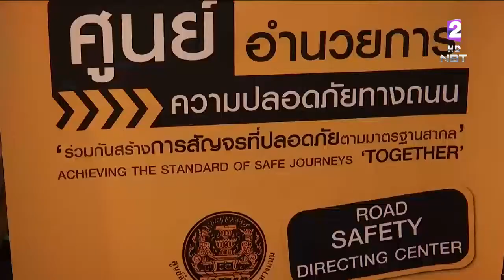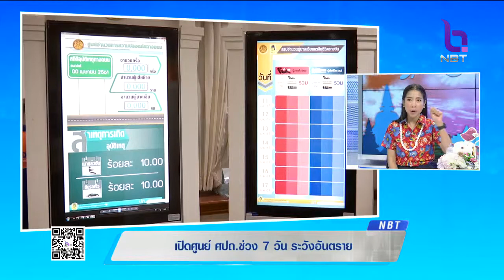กลับบ้านสงกรานต์ปลอดภัย ศปถ.เปิดศูนย์ฯป้องกัน-ลดอุบัติเหตุ รับมือ 7 วันอันตราย